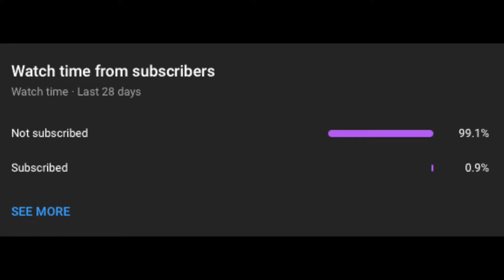Rainbow Six: Extraction Gameplay (No Comment)